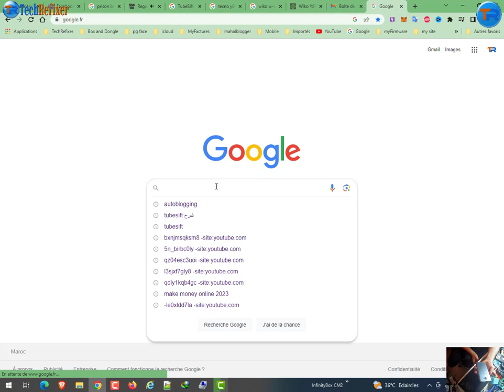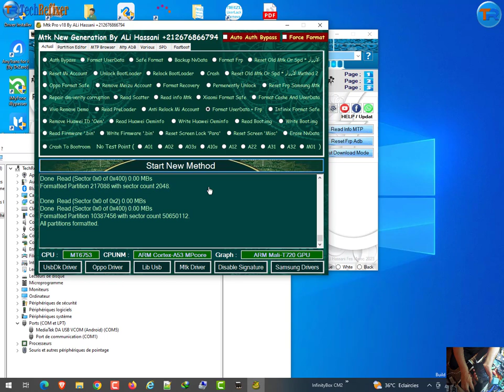How To Bypass FRP infinix note 4 pro (X571) remove account google One Clic By Muslim Odin